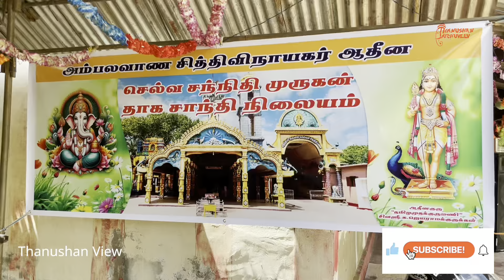🇨🇦 🇺🇸🇦🇺கனடா,அமெரிக்கா,அவுஸ்திரேலியாவிலிருந்து சந்நிதிக்கு வருகைதந்த ஐயர் பெண்களின் தாகசாந்தி நிலையம்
கனடா, அமெரிக்கா, அவுஸ்திரேலியாவிலிருந்து சந்நிதி தேரிற்கு வருகைதந்த ஐயர் பெண்களின் தாகசாந்தி நிலையம்

இந்த காணொளியை முழுமையாக பார்த்து உங்கள் கருத்துக்களை பதிவிடுங்கள்.

உங்களுக்கு ஏதாவது சந்தேகங்கள்/ குறைகள்/ நிறைகள் இருந்தாலும் கமெண்ட் பண்ணுங்கள்.